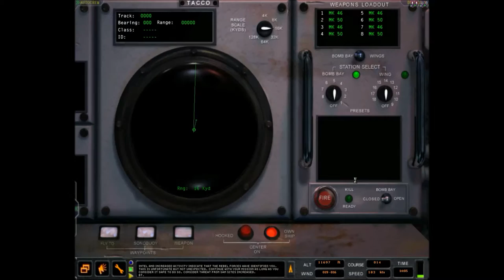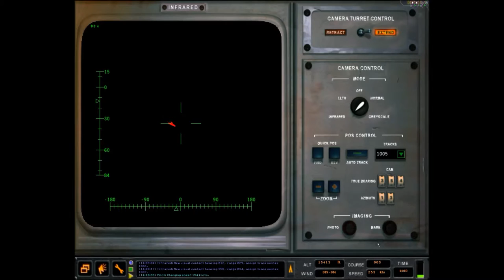Let's play - Dangerous Waters Ep. 1 The P-3 Fighter Jet!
Join me as I attempt to learn Russian, clarify the difference between a P-3 Orion and a fighter jet, and get drowned out by loud music.
I know I'm a little quiet that will be fixed in the next video.
This video uses LWAMI for Dangerous Waters.